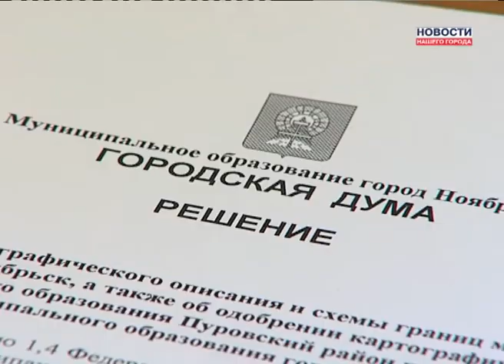Что нового надумали думцы?